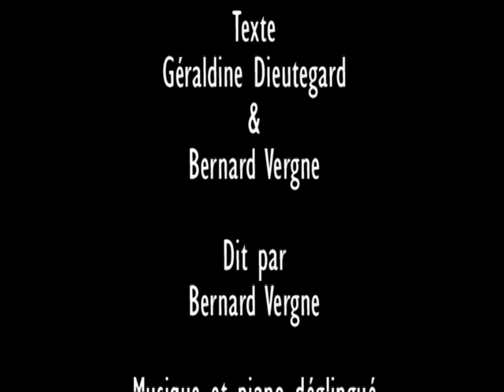HYVE by G Bang Machine (c) Aug 2007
G Bang Machine
Against Aids

Lyrics Geraldine Dieutegard & Bernard Vergne
Music & sick piano Geraldine Dieutegard
Images Geraldine Dieutegard